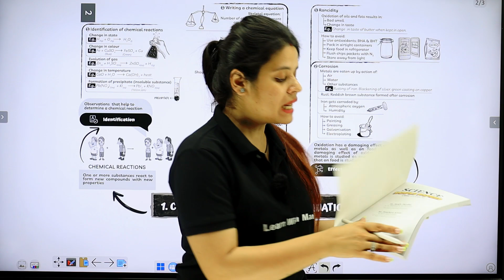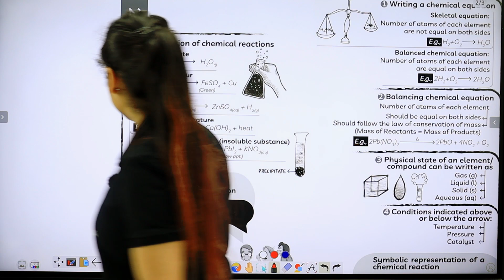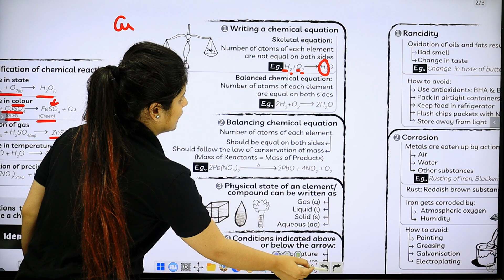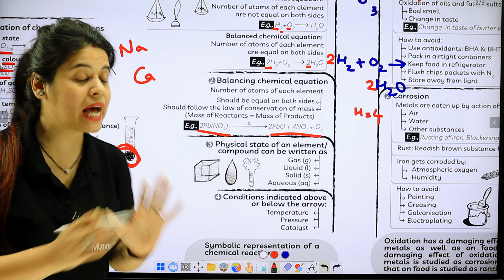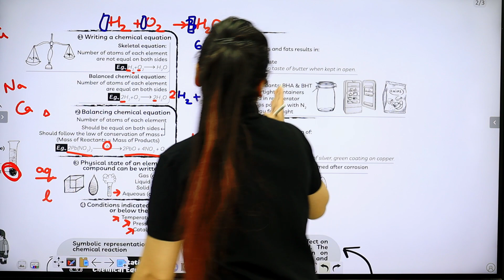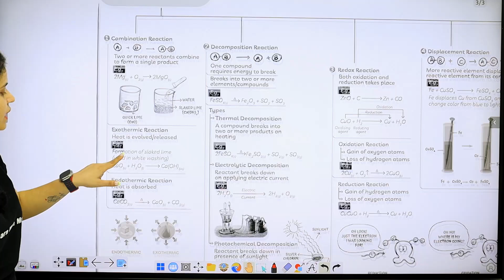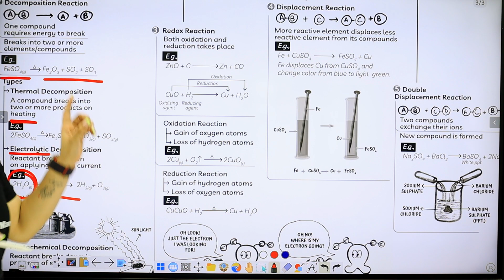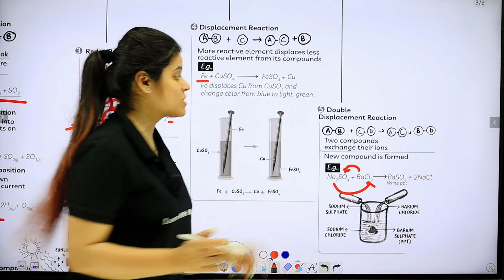Chemical Reactions and Equations | Revision Map | Boards 2024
Revision Book